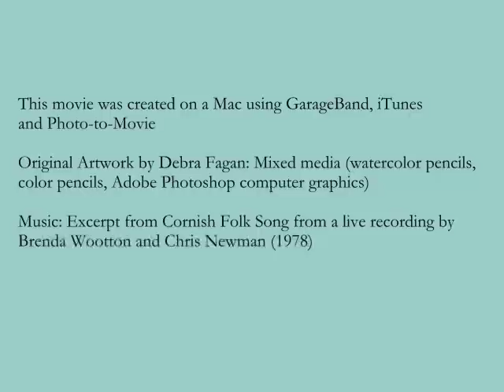The Mermaid of Zennor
A mermaid's image is carved on a 500-year-old  bench that sits in St. Senara's church in the village of Zennor in Cornwall, England. Legend has it that a mermaid visited that church and fell in love with a young man with an exceptional singing voice. This video tells that story